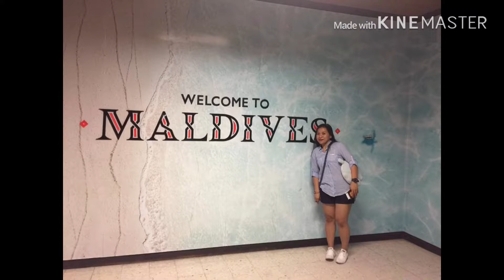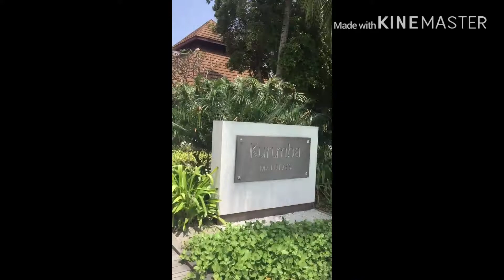Maldives: Best Beach (Kurumba)traveltips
Best Beach Getaway 4D3N Maldives
1. Depart from Singapore and arrived Malè, Maldives late night. No more boat going to the island
2. Stayed overnight at H78 Hotel at Hulhumalé, Maldives.
3. Next day booked a car to drive me to Jetty.

stbeach#shortgetaway#singapore#maldives#holiday#beachlover#mylife#ofw